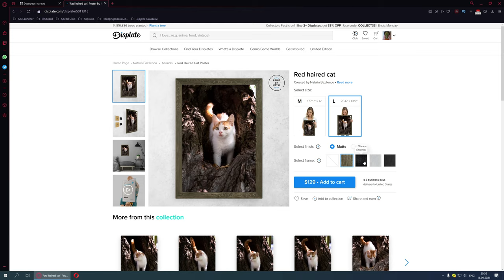Metal Prints Red Haired Cat